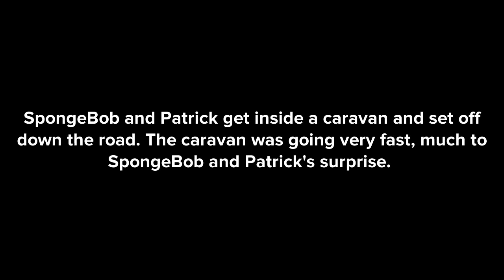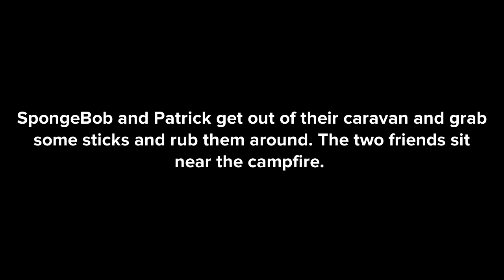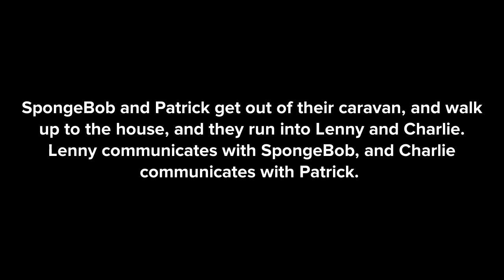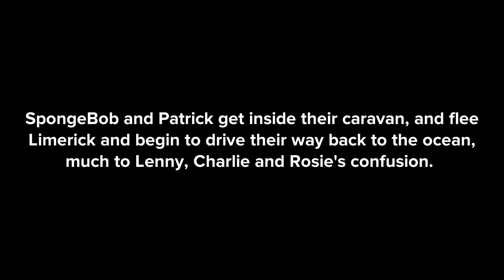Durac’s S08E11 The Sponge & The Star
SpongeBob and Patrick leave Bikini Bottom and end up on Limerick where they tangle with Lenny, Charlie and Rosie.